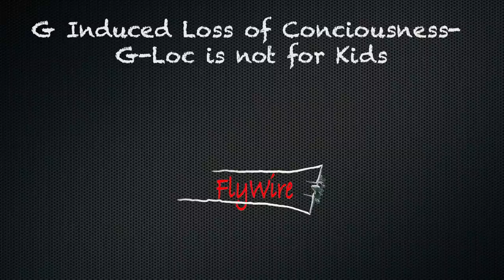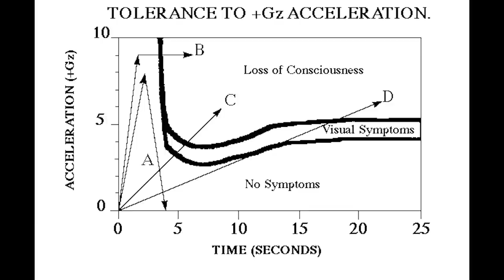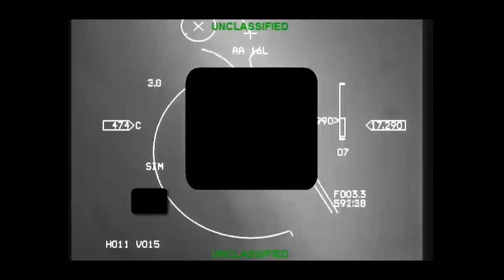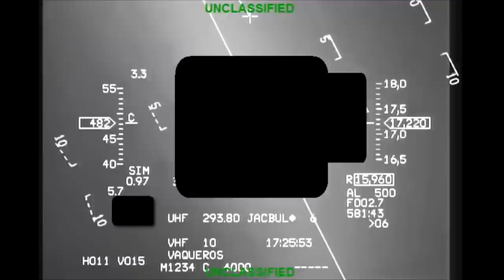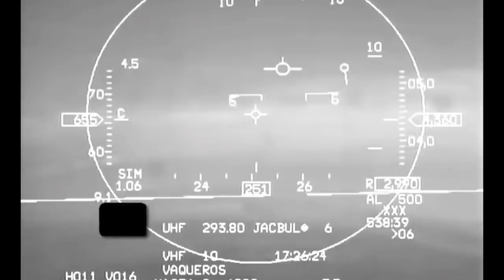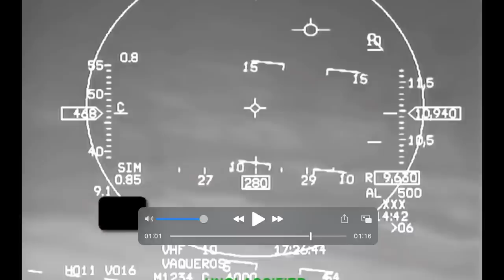G Induced Loss of Consciousness G Loc is not for Kids